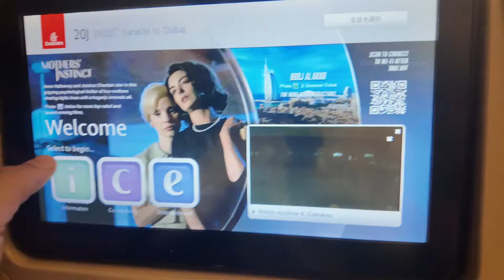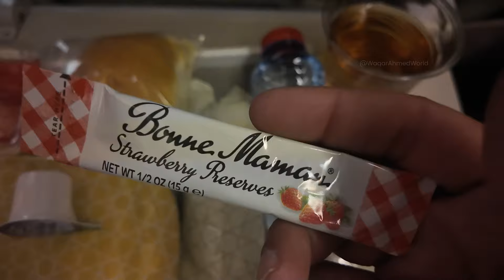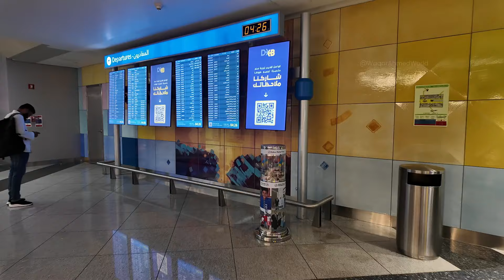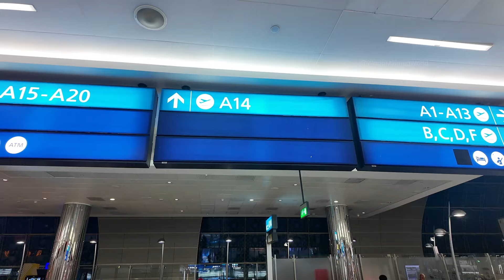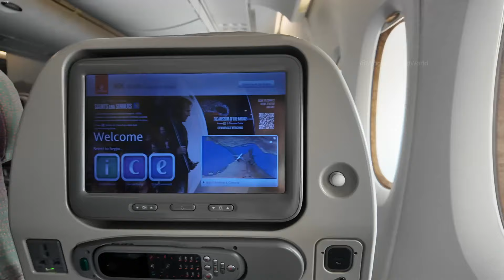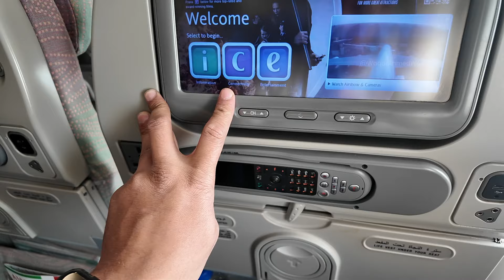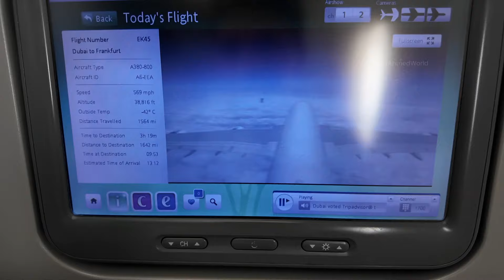Pakistan To Germany Travel Vlog ✈️ 😍 || Living in Germany || Traveling With Emirates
germany to pakistan
pakistan to germany
pakistan
pakistani in germany
germany
germany vlog pakistan
living in germany vlog
pakistani travel vlogger
pakistan
pakistani daily vlog
germany to india
travel to germany vlog
waqar ahmed world
germany traveling vlog
germany 2024
travel to germany
travel to germany from pakistan
pakistan to germany flight
life in germany
flying to germany
pakistan to germany vlog
emirates
emirates a380
emirates flight
emirates first class
emirates airlines
flight review
flight
fly emirates
emirates airline
emirates flight report
emirates flight review
flight attendant
pakistan to germany travel vlog
move to germany
from germany to pakistan
moving from pakistan to germany
germany travel vlog
travelling vlog
emirates flight attendant
trip report emirates
emirates a380 flight review
emirates a380 flight report
inside an emirates flight as crew
emirates a380 first class
how to be emirates flight attendant
emirates 777
Europe travel
Europe travelling vlog
vlog
travel vlogging
germany travel vlogging
germany to pakistan by road
pakistani motovlogger
traveling to pakistan